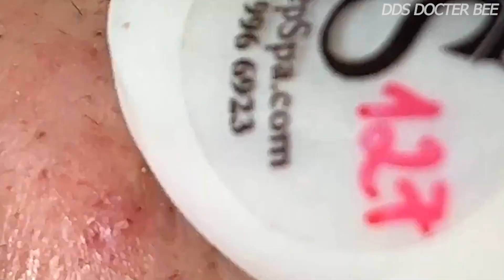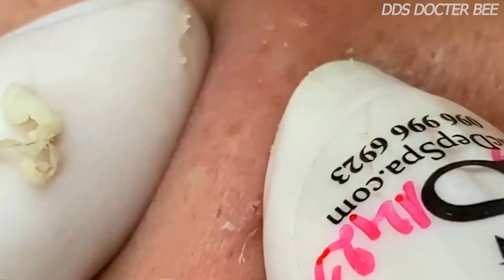Año nuevo chino vacaciones de belleza DDS347